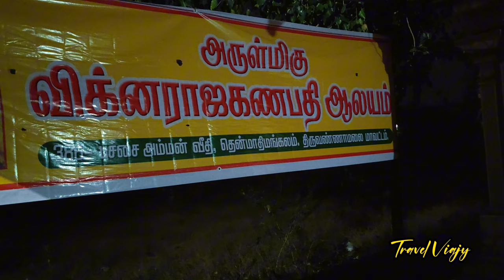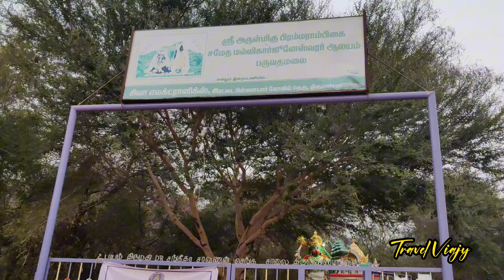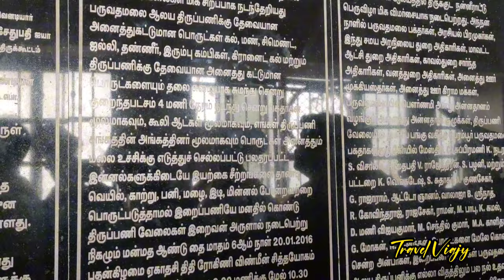பர்வதமலை அபாயப்பயணம் 😱 Parvathamalai Hills Complete Tour Guide ⛰️ Thiruvannamalai 💕 பர்வதமலை பயணம்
பர்வதமலை அபாயப்பயணம் 😱 பர்வதமலை ரகசியம் 😱 பர்வதமலை பயணம் ⛰️ பர்வதமலை சிவன் கோயில் ⛰️ thiruvannamalai girivalam 🙏 travel guide 📿 Shiva Temple

பர்வதமலை வரலாறு⛰️⛰️⛰️

👑பர்வதம் என்றால் மலை என்று பொருள். பர்வதமலை என்றால் மலைகளுக்கெல்லாம் மலை, மலைகளின் அரசன் என்று பொருள். பர்வதமலைக்கு நவிரமலை, தென்கயிலாயம், திரிசூலகிரி, சஞ்ஜீவிகிரி, பர்வதகிரி, கந்தமலை, மல்லிகார்ஜுனமலை, என்ற வேறுபெயர்களும் உண்டு.
👑இம்மலைமீதுள்ள மல்லிகார்ஜுனர், பிரமராம்பிகை கோயில் கி.பி. 3ம் நூற்றாண்டில் நன்னன் என்ற குறுநிலமன்னன் கட்டியதாக இக்கோவிலில் உள்ள கல்வெட்டு தெரிவிக்கிறது.
👑இம்மலைக்கு வர வருடத்தின் அனைத்து நாட்களுமே உகந்த நாட்கள் என்றாலும் முழு நிலவன்று மலையேறுவது சிறப்பானதாகக் கருதப்படுகிறது. மாலை வேளையில் மலையேறத்தொடங்கி இரவில் மலைக்கு வந்து இரவு முழுவதும் தங்கி மறுநாள் காலையில் மலையிலிருந்து இறங்கி விடுவது ஒரு வழக்கமாக இருந்துவருகிறது.
மலை ஏறுபவார்கள் தங்களுக்கு தேவையான உணவு, நீர் போன்றவற்றை எடுத்துச் செல்வது வழக்கம். மற்றும் மலை பாதையில் வழி துணையாக நாய்கள் (பைரவர்) வருகிறது என்பது சிறப்பம்சமாகும். இந்த நாய்கள் இந்த மலையில் வாழும் சித்தர்கள் என்று கூறப்படுகிறார்கள்.
👑இந்த கோயிலின் மூலஸ்தானத்தில் உள்ள இலிங்கம்,சிலைகளுக்கு பக்தர்களே நேரடியாக அபிஷேகம் மற்றும் ஆராதனை செய்யலாம். மேலும் இக்கோயிலில் வள்ளி, தெய்வானை உடனுறை முருகனும் உள்ளார். இயற்கையான சூழலில் சுமார் 4560 அடி உயர மலையில் காணப்படும் இயற்கைக் காட்சிகளுக்காகவும், மூலிகைக் காற்றை சுவாசிக்கவுமே தற்போது அதிக அளவில் பக்தர்கள் இங்கு வருகிறார்கள்.
👑இந்த மலை கோயிலை அடையும் வழியில் ஒரு சிறிய கோட்டை உள்ளது. கோட்டையின் வாயிலாக பாழடைந்த கல்மண்டபம் ஒன்று உள்ளது. இம்மண்டபம் பாதி மண்டபம் என்று அழைக்கப்படுகிறது. நன்னன் என்ற குறுநிலமன்னன் கட்டியது என்றும் சுமார் ஐந்து அடி அகலத்தில் கட்டப்பட்ட கோட்டைச் சுவர்கள் இன்றும் நல்ல நிலையில் உள்ளன.

👑பர்வத மலை என்பது, திருவண்ணாமலை மாவட்டத்தில் கலசப்பாக்கம் வட்டத்தில் கடலாடி, தென்மகாதேவமங்கலம் (தென்மாதிமங்கலம்) கிராமங்களை ஒட்டி 5500 ஏக்கர் பரப்பளவில் அமைந்துள்ள ஒரு மலை ஆகும். மகாதேவமலை, கொல்லிமலை, சுருளிமலை, பொதிகை மலை, வெள்ளியங்கிரி மலை, சதுரகிரிமலை எனப் புகழ்பெற்ற சித்தர் மலைகளைப் போன்று பர்வதமலையும் சித்தர் புகழ்பெற்ற மலையாகும்.
👑இந்த பாதையில் மலையேறுபவர்களுக்கு நாய்கள் (பைரவர்கள்) வழித்துணையாக வருகின்றன. இந்த நாய்கள் மலையில் வாழும் சித்தர்களின் அம்சம் என்கிறது ஐதீகம்

parvathamalai history in tamil
parvathamalai temple history in tamil
parvathamalai sivan temple
parvathamalai shiva temple whatsapp
status
parvathamalai trekking
parvathamalai trekking tamil
parvathamalai 2020
parvathamalai video
paruvathamalai history in tamil
paruvathamalai temple history in tamil
paruvathamalai sivan temple
paruvathamalai shiva temple whatsapp
status
paruvathamalai trekking
naruvathamalai trekking tamil
paruvathamalai 2020
paruvathamalai video
thiruvannamalai temple
thiruvannamalai shivan
thiruvannamalai trekking
thiruvannamalai tour
thiruvannamalai travel
parvathamalai tour
parvathamalai trip
parvathamalai travel
parvathamalai hills
paruvathamalai tour
paruvathamalai trip
paruvathamalai travel
paruvathamalai hills
paruvathamalai hills
பரவதமலை வரலாறு
பர்வதமலை சிவன்
கோவில்
பர்வதமலை எங்கு
உள்ளது
பர்வதமலை உயரம்
பர்வதமலை சிறப்பு
பர்வதமலை சித்தர்
பர்வதமலை பயணம்
பர்வதமலை கோவில்
பர்வதமலை வரலாறு
பர்வதமலை சிவன்
கோவில்
பர்வதமலை எங்கு
உள்ளது

Keep supporting friendship